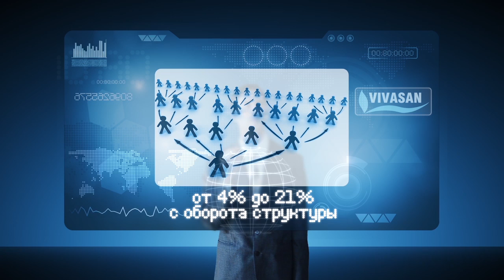Vivasan, Вивасан, интернет-магазин, партнерская система, бизнес под ключ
Вивасан - это лучшее решение для тех, кто хочет добиться финансовой независимости без существенных вложений. Вся инфраструктура компании и Швейцарское качество будут работать на Вас!